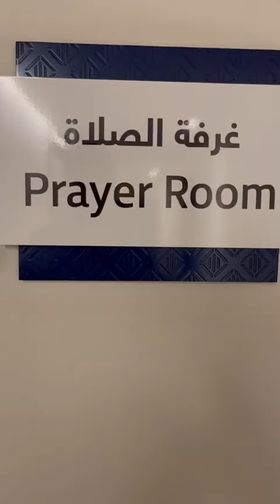Bismillah 😇 alhamdulillah mosque dubaimosque prayer travel prayertime dubaii blessed